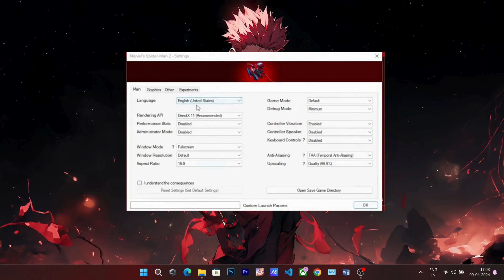spiderman 2 pc port 1.3.5 gameplay #23 | Marvel Spiderman 2 Pc port Full Gameplay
spiderman 2 pc port 1 3 5 gameplay #1

⚠️This video was created for informational and entertainment purposes only, I don't endorse or promote any form of cheating, hacking, or exploiting the game. I strongly recommend respecting the work of the developers and publisher and using licensed content.

🔔PATCH NOTES:
⚬ 300 New symbiote sounds.
⚬ 300 New UI sounds.
⚬ New better hair Shaders.
⚬ Gravestone name's Shader 💀 .
⚬ Mysterio Shaders Overall Fixed.
⚬ More Shaders for UI were Fixed and has no grey boxes anymore.
⚬ New Placeholders for composite symbiote effects fixing white Spider-Man.
⚬ More Shaders Fixed and Placeholders.